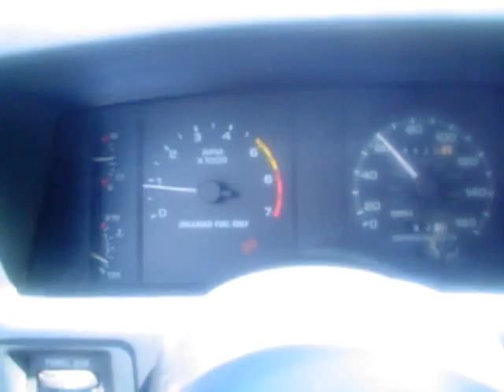bad ass 5.0 mustang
the car has a 302 with 4k miles on it and gt40 heads and intake and bbk headers and off road x pipe , 373 gears and trickflow stage 1 cam it has 10.5 compression